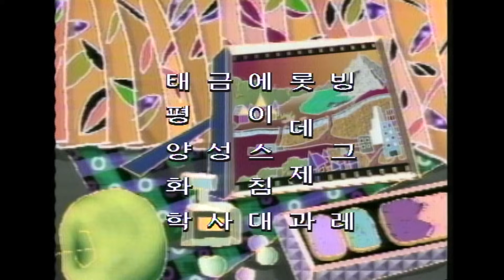[유머1번지] 분명 다리를 긁었는데… 시원하지가 않다… 이 세번째 다리는 뭘까…ㅣKBS 1992.08.02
KOREAN COMEDY